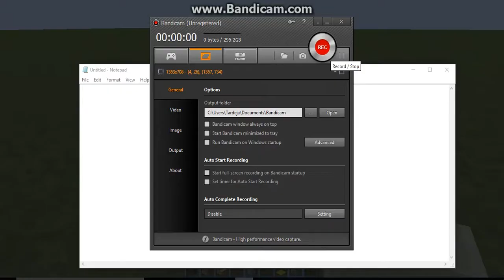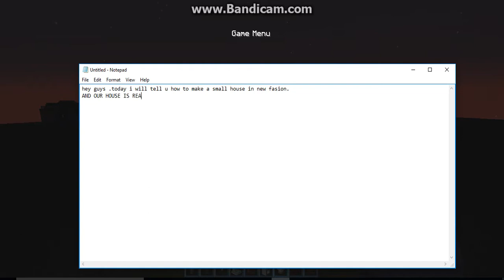How to make a small house new edition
IF u have any problem please note in the comment section.Please like and subscribe and comment that i have subscribed.First time I am just asking for 50 likes and 5 subscibers.thank u